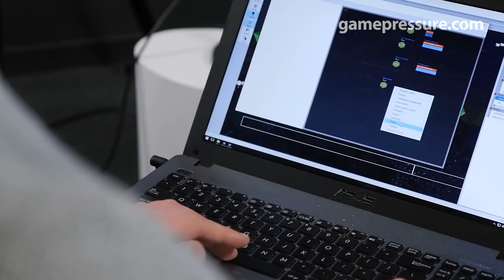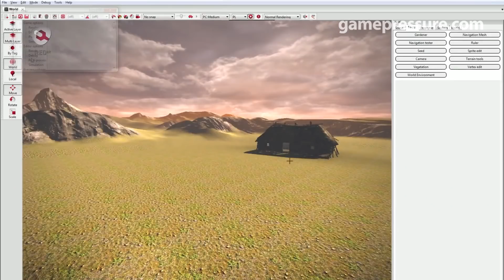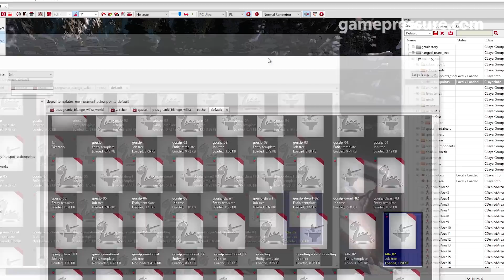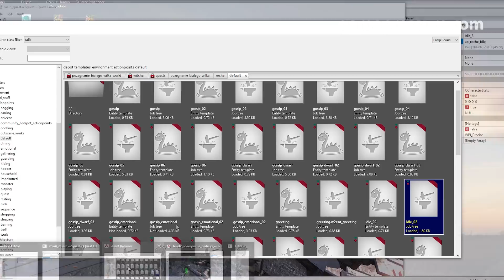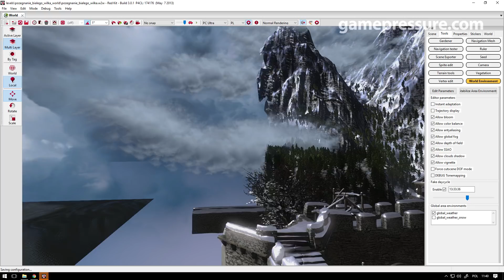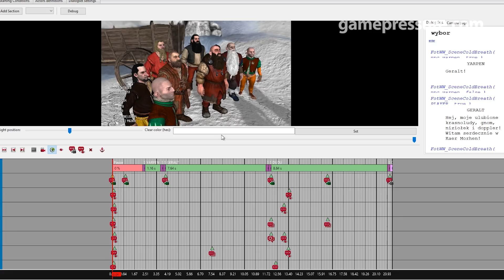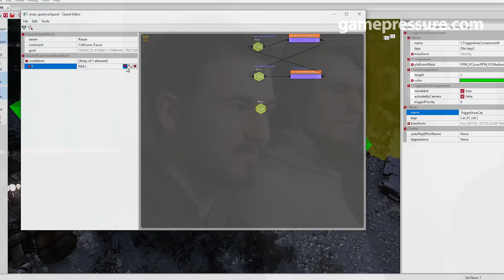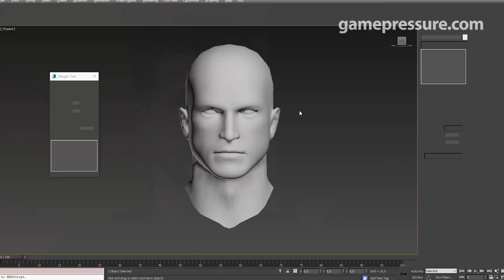The FINAL adventure of Geralt - what is the Farewell of the White Wolf? [gamepressure.com]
TURN THE SUBTITLES ON!!!

If you feel like Blood and Wine was not enough of a finale for you, then you may want to listen to what Fare well of the White Wolf has to offer.